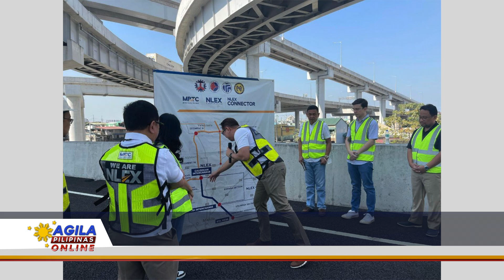Legislative caretaker ng 1st District ng Valenzuela City, inimbitahan para sa NLEX Project Tour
Pormal na inanyayahan sa NLEX Project Tour si Quezon First District Congressman Wilfrido Mark Enverga ng mga kawani at opisyal ng NLEX Corporation, a Metro Pacific Tollway Company.

Si Cong. Enverga ang itinalagang legislative caretaker ng unang distrito ng Valenzuela City kaya naman agaran silang tumugon dito upang makita at mainspeksyon nang personal ang pulidong imprastrakturang pagawaing kalsada na siyang dadaanan ng mga biyahero at turistang nagyayaot-parito sa kahabaan ng NLEX.

Hindi lamang si Cong. Enverga ang nakasama sa letter of invitation ng Metro Pacific Tollway Company, kasama ring naimbita dito ang limang kongresista ng Quezon City, tatlong representative sa Malabon at isang alkalde at kongresista rin sa Valenzuela na mga pawang distritong napasadahan ng kahabaan ng NLEX.

Mabilis, malakas, pumapagaspas!